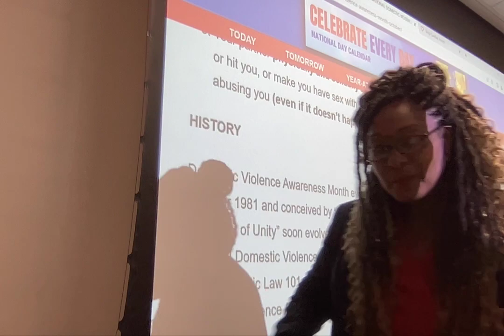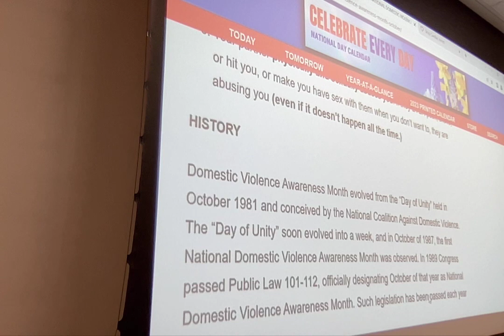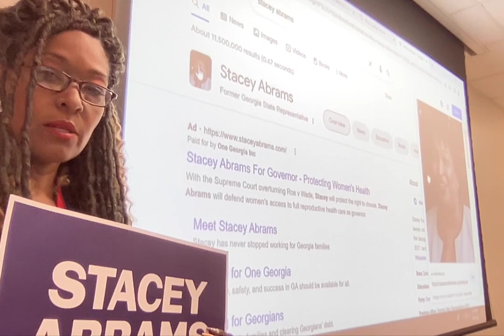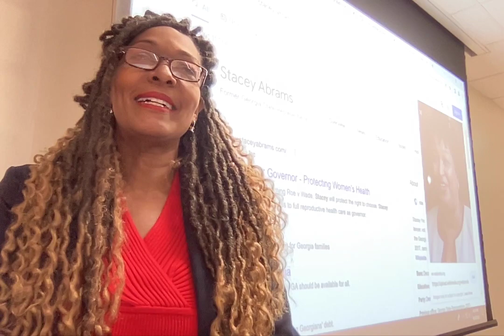Movie on 10 5 22 at 4 28 PM